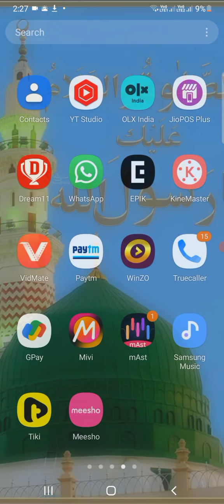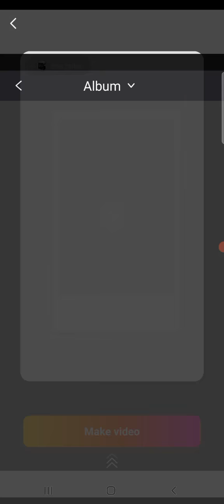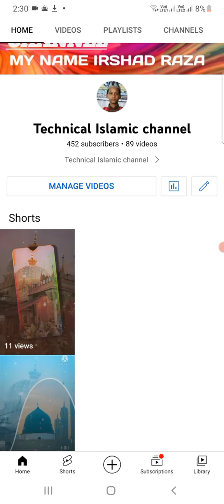mivi app mein Madina Sharif photos ka short video WhatsApp status ke liye Kaise banaen 😱👍